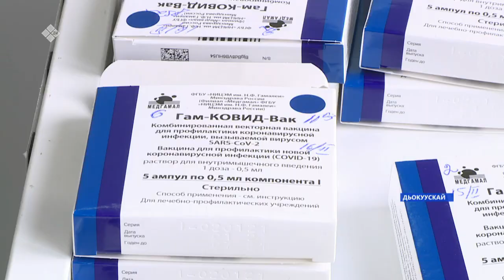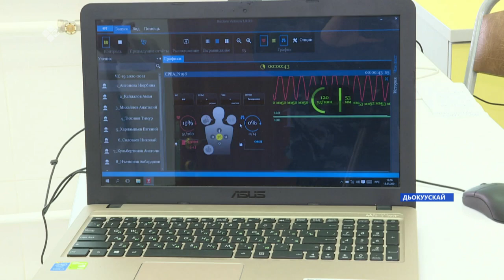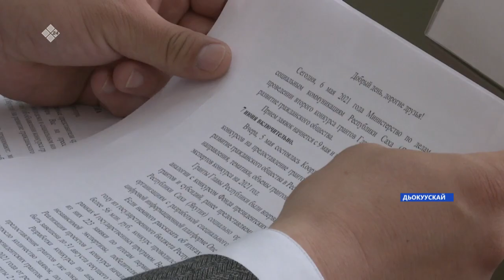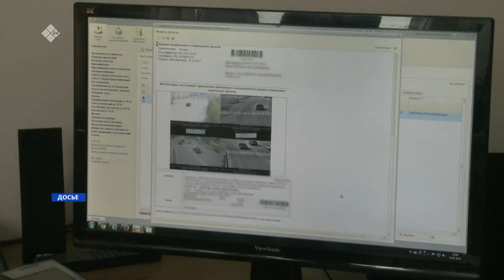«Саха сирэ» информационнай биэрии. Ыам ыйа 13 күнэ, 18:00ч.